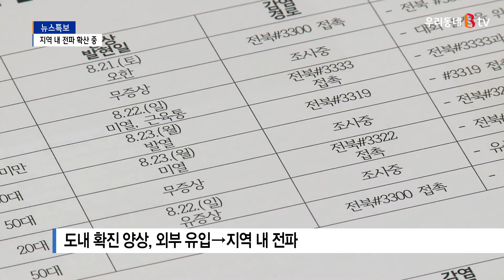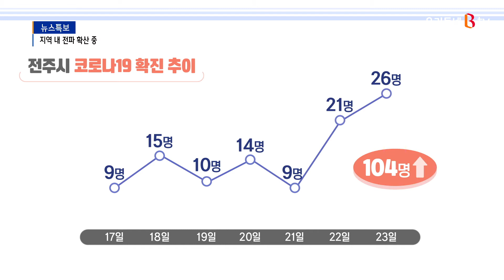코로나19 '내부 전파' 확산세…전주는 4단계 상향 검토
비수도권의 코로나19 확진자가
사흘 연속 500명대를 유지하고 있습니다.
전북지역도 하루 20~40명의
확진자가 잇따르고 있는 가운데,
상당수는 타지 등 외부 유입이 아닌
지역 내 감염 양상을 띄고 있습니다.
전주는 거리두기 4단계 상향 검토에